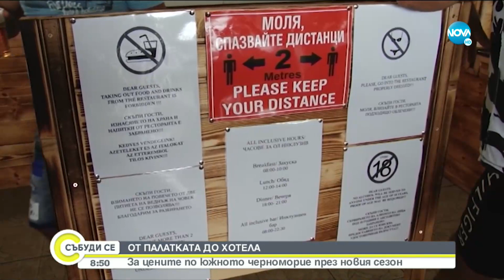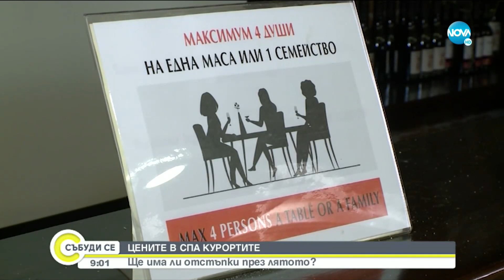Какви ще са цените по Южното Черноморие през новия сезон